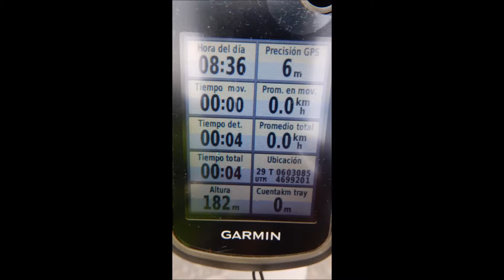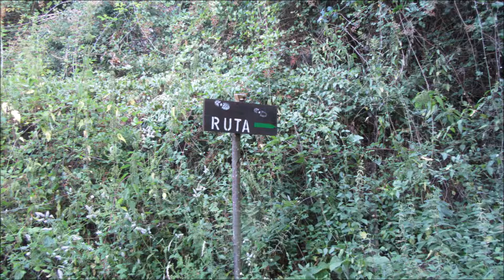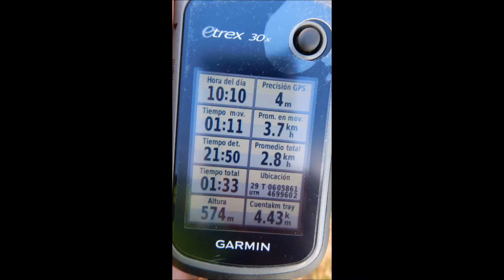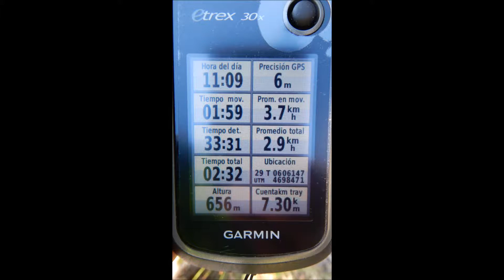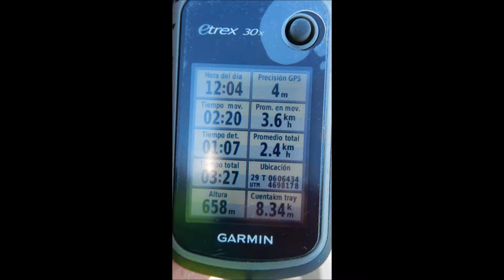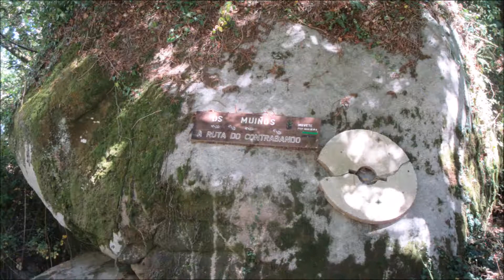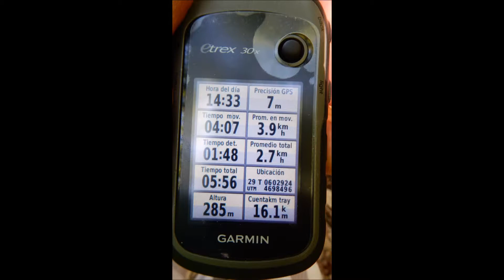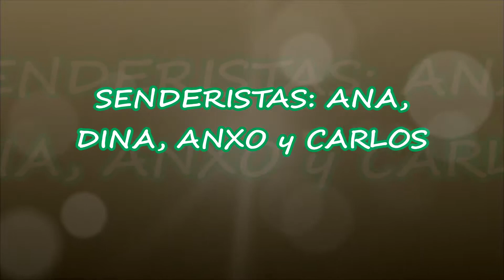RUTA DO CONTRABANDO Penalba Nogueira de RamuÍn 28 07 17